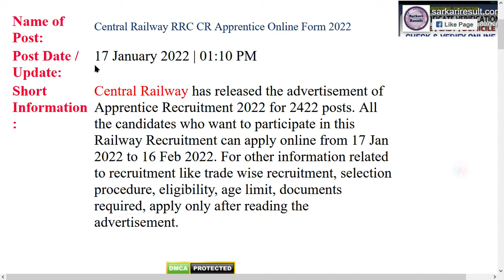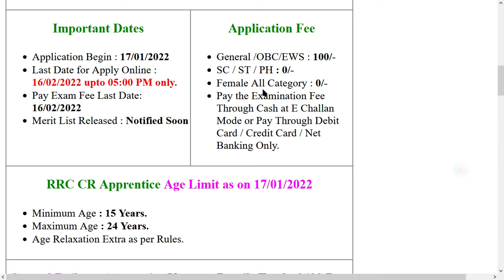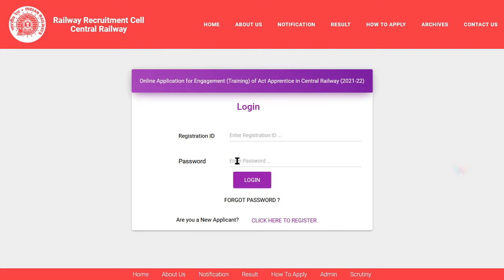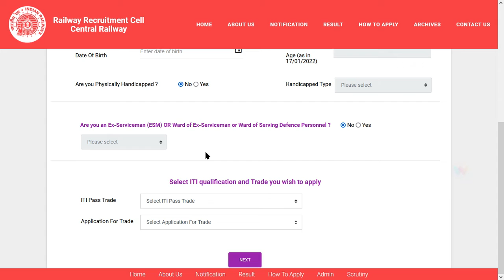Central Railway RRC CR Apprentice Online Form 2022 | Notification out | Apply online mode